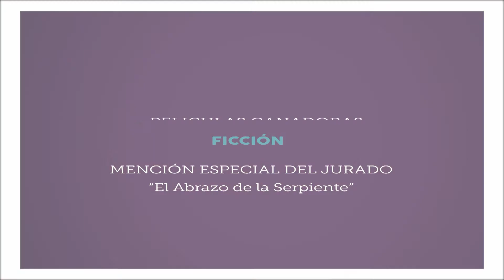Entrega de premios en la edición 2016 del Festival Internacional de Cine de las Alturas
Entrega de premios del Festival Internacional de Cine de las Alturas edición 2016.

Realizado por "LA PATA PRODUCCIONES"